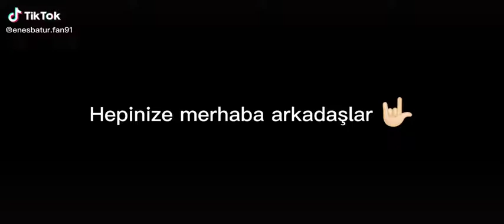Enes Batur Hepinize Merhaba Arkadaşlar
cellat 36
dolar
bitcoin
borsa
Enes batur
wildcraft
brawl stars
pubg
fortnite ps5
xbox
ceren
cemre
at kafası
rte
deli
valorant
cs go
AKP
MHP
CHP
minecraft
roblox
bedava robux
bedava elmas
2021
Messi
Ronaldo
Aykut Elmas
napim
porçay
Türkiye
kuş
kuş evcillestirme
Sultan papağanı
köpek
kedi
kedi videoları
hamster
yılan
Hindistan
netflix
erken
seçim
andımızı
okur
musun
yine yangınlar yine ben
Osman Gültekin
hiko
baba
abicim
mansur yavaş
Mansur
Başbakan
2023 seçim
virüs
edit
montaj
pc toplama
cennet
cehennem
ayaz
aleyna tilki
Merve Yalçın
elanur bela
dolar
euro
katar
kazak
trendyol
dolap
ps4
crack
cyberpunk 2077
half life 3
komik videolar
konuşan kedi
2021 lgs örnek  sorular
matematik
fizik
deneme
hız
nartest
fenomen
ödcfc
pewdiepie
mr Beast
para
kazanma
internetten
para kazanma
ekran kartı
rtx 2060
rtx 2070
rtx 2080
rtx 3060
rtx 3070
rtx 3080
rtx 3090
rtx 4040
rtx 4050
rtx 4060
rtx 4070
rtx 4080
nvidia
amd
msi
monitör
monster
Asus
ryzen
işlemci
ram
gta 5
eba
troll
korkunç
şaka
cfcy
cyfc
ayaz
Yeni akım
Para
Dolar
Belli Poarch
Logan Paul
suhan
minecraft
herobrine
Real
Hamood
Arab
Jigsaw
Da Baby
Dababy
Avocado
Man
Videos
Bella
Johnny
Logan
Lord
Kgb
Animal Fight
Johnny
John
Sins
Jordi
Baskeboll
Mesut
Özil
Ayak
Kol
Bacak
Göz
Burun
Oruç Hilesi
Cehennem
Cennet
bir
melek
var
içimde
saklı
bi biçimde bekleyen sevgilisyle
şeytan azgı